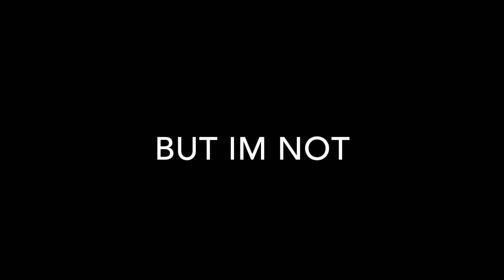The Last Run Of The Season (read description below please)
This may be the last run of the 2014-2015 season, but I have over 400 clips from my GoPro. Il post them at random times or whenever I miss it. But there is more than skiing on this channel. While I was skiing there was jump on timber, my favorite trail of all time, I hit the jump about 20-25 miles per hour. but i went flying. SO much fun, love all my ski buddies, cant wait for next year.
The Snow May Be Gone But I'm Not. And thats for sure.